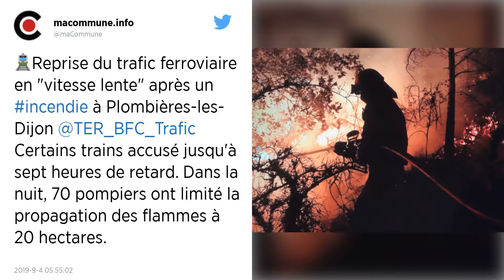Incendie près de Dijon : Le trafic des trains a repris dans l'Est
Le trafic a repris sur la ligne ferroviaire de Dijon, coupée mardi soir en raison d'un incendie qui a parcouru une vingtaine d'hectares. Le feu a engendré de gros retards sur une dizaine de trains.

« Le feu est éteint. Les souches et foyers résiduels sont en cours de noyage », a tweeté vers 7h mercredi matin le Service départemental d'incendie et de secours (Sdis) de Côte-d'Or. Cet incendie près de Dijon a perturbé le trafic SNCF dans l'Est mardi 3 septembre. Occasionnant d'importants retards, jusqu'à 8 heures pour certains voyageurs.

Dans la nuit, 70 pompiers ont limité la propagation des flammes à 20 hectares. L'incendie, survenu dans une forêt à Plombières-lès-Dijon, n'a pas fait de victime ni de dégât matériel, selon la même source.

« Le trafic ferroviaire a repris sur les voies, en vitesse lente », a ajouté le Sdis qui avait demandé la coupure de la ligne ferroviaire, ainsi que celle d'une ligne électrique à haute tension, pour lutter contre les flammes.

Neuf trains de grande ligne étaient concernés, au départ ou à destination de Paris, Lille, Metz, Lyon, Besançon et Mulhouse, mais aussi Berne, Zürich, Bâle et Lausanne en Suisse. Certains ont accusé jusqu'à sept heures de retard au final.